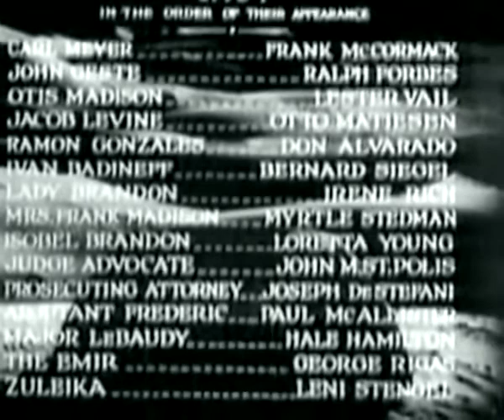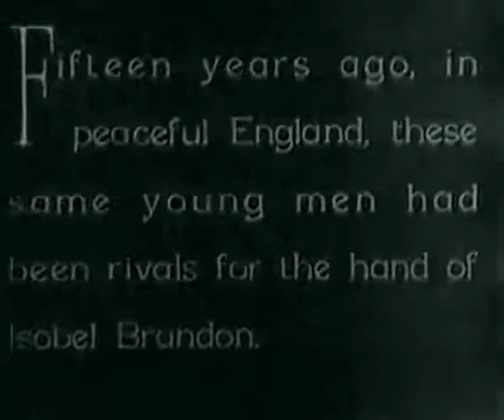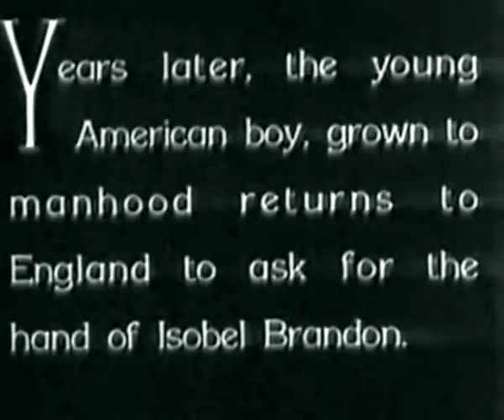Beau Ideal 1931 RKO Radio Ptctures American Film Adventure Pre-code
Beau Ideal is a 1931 American pre-Code adventure film directed by Herbert Brenon and released by RKO Radio Pictures. The film was based on the 1927 adventure novel Beau Ideal by P. C. Wren, the third novel in a series of five novels based around the same characters. Brenon had directed the first in the series, Beau Geste, which was a very successful silent film in 1926. The screenplay was adapted from Wren's novel by Paul Schofield, who had also written the screenplay for the 1926 Beau Geste, with contributions from Elizabeth Meehan and Marie Halvey.

The film starred Ralph Forbes (reprising his role as John Geste from the 1926 Beau Geste), Loretta Young, and Irene Rich. The other lead, Lester Vail, was making his film debut, after he replaced Douglas Fairbanks, Jr., who had originally been selected for a principal role in the film. Exteriors were filmed on locations in Arizona and Mexico, while the interiors were filmed on the RKO lot in Hollywood, and production took approximately five weeks to film. Post production would take place in November and December 1930, before the film was released on January 16, 1931.

Unfortunately, the film was neither a critical nor financial success, losing over $300,000 for RKO. In addition, reviews for the film were mixed, with most being not kind to the film. Some modern sources also consider the film to be one of the worst produced by RKO that year. Although the film was not a success, it did introduce two technological advancements to film: the concentrator microphone and the Dunning process.

Plot:
The last two surviving members of a French Foreign Legion detachment, who know each other as Smith and Brown, are consigned to a grain pit in the desert to die slowly. As they await death the two soldiers eventually realize that they were childhood friends, John Geste (Ralph Forbes) and Otis Madison (Lester Vail), respectively. Once they recognize one another, they have a series of flashbacks to their boyhood friendship in England. These memories are followed by Otis' memory of his return to England and discovery that John has joined the French Foreign Legion. While in England, Otis also learns that Isobel Landon (Loretta Young), who he is enamored with, is betrothed to John. Despite his feelings for her, he vows to follow John to Africa and return him to England. He makes arrangements and leaves for the dark continent.

Upon his arrival in Africa, Otis, and his detachment, are ordered to garrison a French fort in the desert. As hardships ensue, his fellow legionnaires begin to mutiny. Otis does not participate in the uprising, instead he attempts to get the other soldiers to cease their rebellion. When the uprising is eventually thwarted, the commanders do not believe Otis' story, and assume that he was part of the rebellion, and send him to a penal detail. While part of that detail, he is again falsely accused, and is thrown into the pit, along with John, which puts them both in the pit where the film begins.

Otis now has to face up to his commitment to Zuleika. However, she has now transferred her affections to Major LeBaudy (Hale Hamilton), which allows Otis to be relieved of his matrimonial duties. Free from any entanglements, the two friends return to England. Once there, John releases Isobel from their betrothal, which clears the way for her and Otis to marry.

Cast:
Loretta Young at Forbes' court-martial
Leni Stengel as Zuleika
Frank McCormack as Carl Neyer
Ralph Forbes as John Geste
Lester Vail as Otis Madison
Otto Matieson as Jacob Levine
Don Alvarado as Ramon Gonzales
Bernard Siegel as Ivan Badineff
Irene Rich as Lady Brandon
Myrtle Stedman as Mrs. Frank Madison
Loretta Young as Isobel Brandon
John St. Polis as Judge Advocate
Joseph De Stefani as Prosecuting Attorney
Paul McAllister as Sergeant Frederic
Hale Hamilton as Major Laboudy
George Regas as The Emir
Leni Stengel as Zuleika - the "Angel of Death"

Production:
The precursor to Paramount Pictures, Famous Players-Lasky Corp, produced the film Beau Geste, in 1926. It was based on P. C. Wren's novel of life in the French Foreign Legion.

americký film amerikansk film αμερικάνικη ταινία film o Ameryce אמעריקע פילם Amerik fim film américain amerika film amerikansk film Film Noir Old timey Movie popcorn Old movie Retro movie